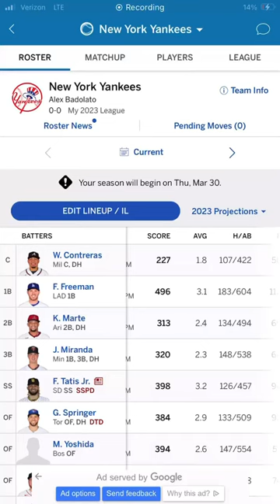My Fantasy Baseball Team is GOATED!🤩